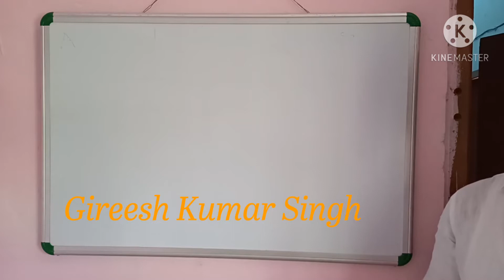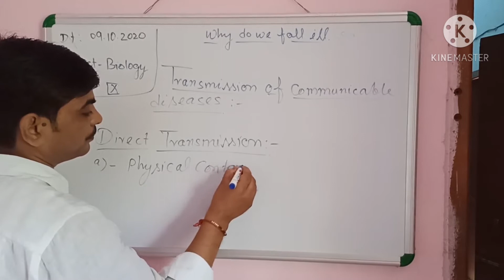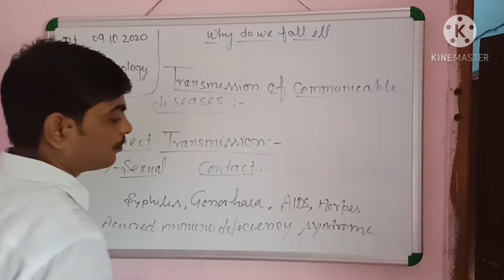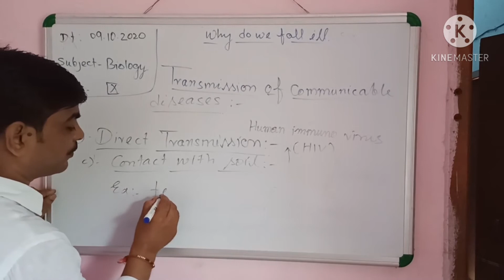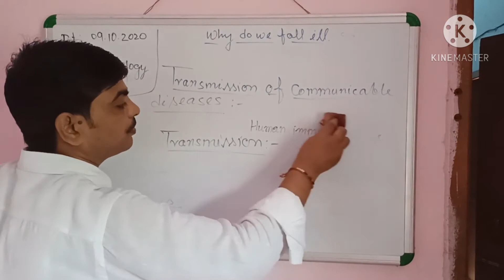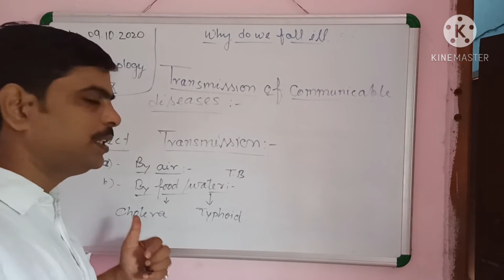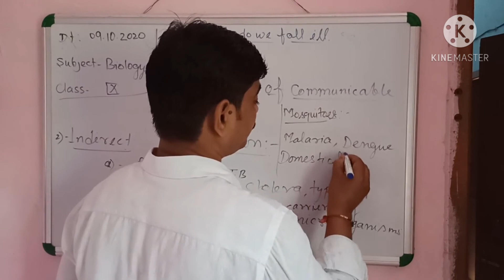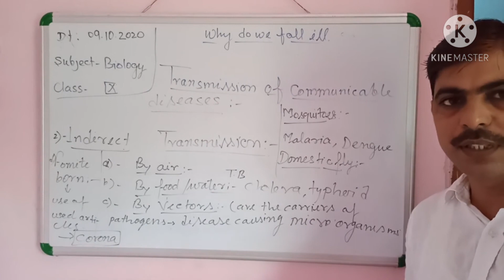BIOLOGY, CLASS- IX, TRANSMISSION OF COMMUNICABLE DISEASES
recorded on mobile for students welfare during lockdown because of covid 19